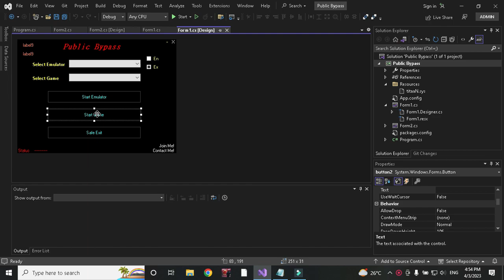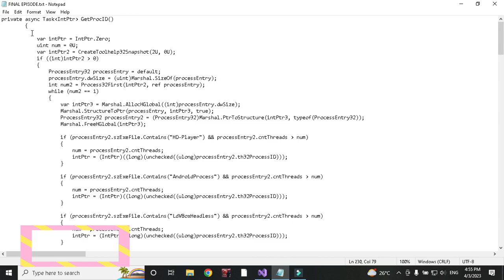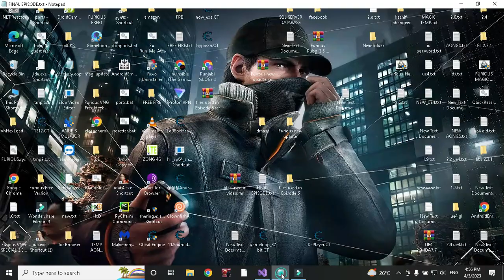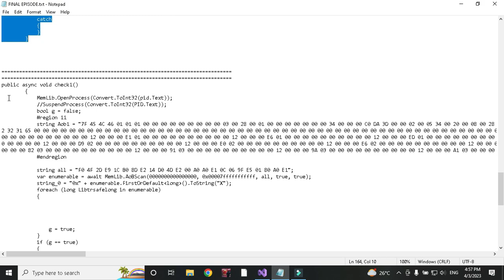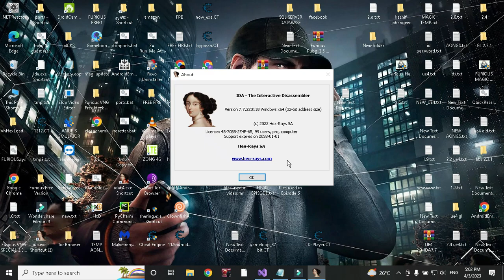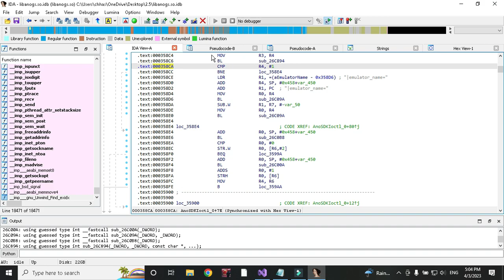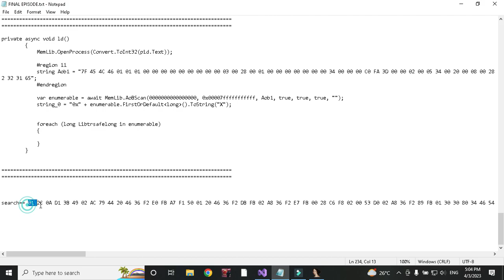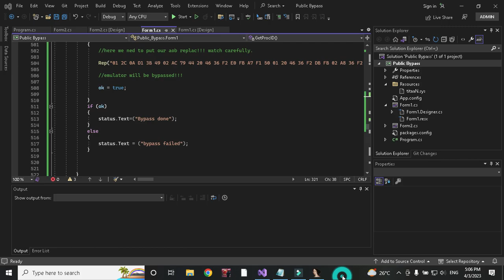Emulator Bypass making for Ld player & other virtual players|C# programming Full easy to learn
I am making These videos just for EDUCATIONAL purpose only for new learners who want to become reversers and programmers and do not know any basics or do not have any programming background...
in this video i have tach that how can you bypass emulator in all virtual emulators like ld_memu_nox_hdplayer etc.

Note; if you want to learn from me privately live, or want to buy any open private source code contact me on discord, telegram or WhatsApp links are given below in description.

full easy,  Must Watch Complete Bypass making Course all episodes if you want to learn programming and if you want to become a developer

And also join Me at;